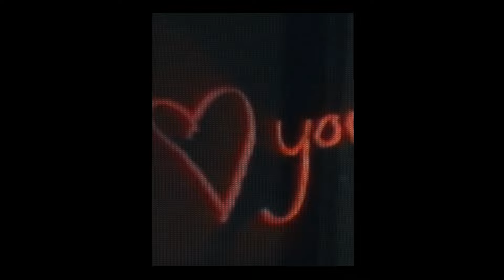(FREE) Drake Type Beat - "4AM AT THE LAKE"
BUY 2 GET 1 FREE (ADD 3 SAME LICENSES TO CART)

This Drake inspired instrumental is free for non-profit only.
Only Youtube/Soundcloud/Social Media WITHOUT MONETIZATION.
If you intend to use this instrumental for streaming plateforms or any monetized project, including a youtube video generating ad revenue, please make sure to purchase a license on my website.

Make sure to credit me in the description of your video and/or music video, as well as in the song credits on DSP's as PALE1080.

◦ TRACK DETAILS
 BPM 134 - A# MINOR

0:00 INTRO
3:10 THANKS FOR STAYING

This video is a music production in the style of the artist "Drake", also called a type beat. This one is mainly focused on the rnb and sample style of the Toronto native artist. I composed it in 2024 with the style approach of his new album "For All The Dogs" in mind, as well as his albums "Her Loss" , "Nothing Was The Same" and "Views". I hope you enjoy this drake type beat.